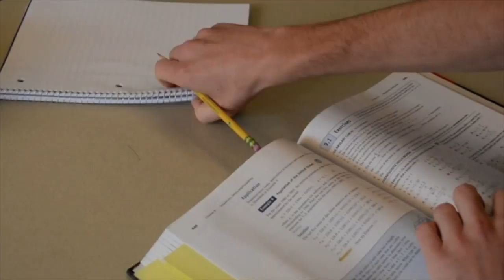The Sharpening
While working through his school work, a boy comes across an unusual pencil sharpener.